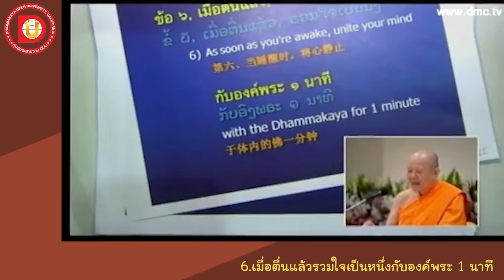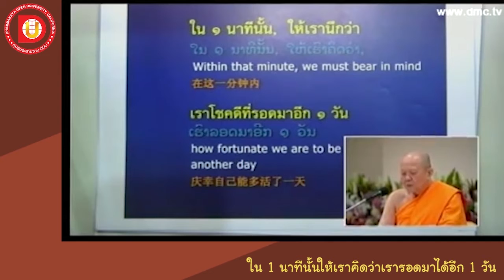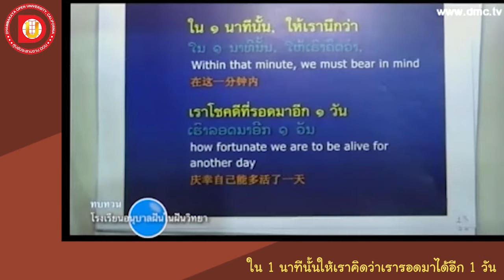EP.29 ข้อ 6 เมื่อตื่นแล้วรวมใจเป็นหนึ่งกับองค์พระ 1 นาที pate 1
DF 102
หัวข้อเรื่อง ข้อ 6 เมื่อตื่นแล้วรวมใจเป็นหนึ่งกับองค์พระ 1 นาที  pate 1